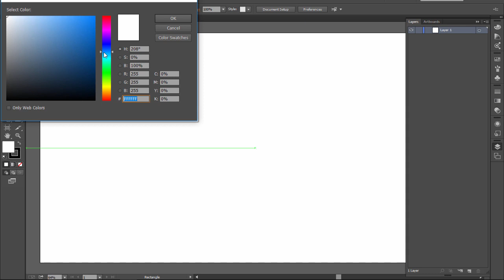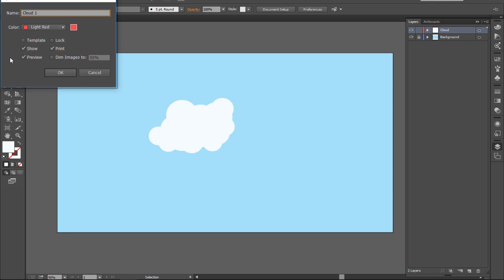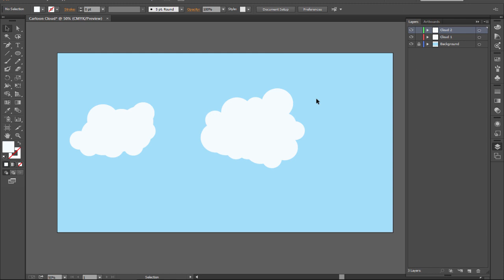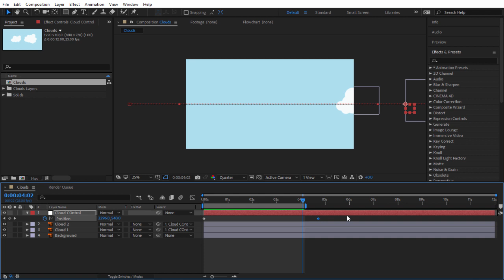After Effects Cartoon Cloud Animation Tutorial